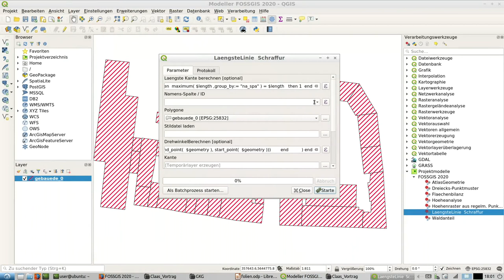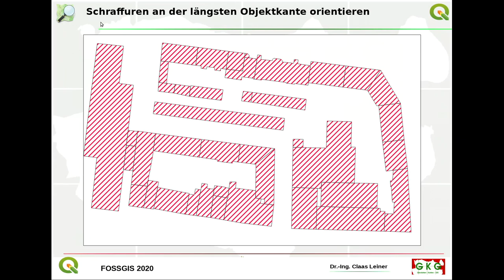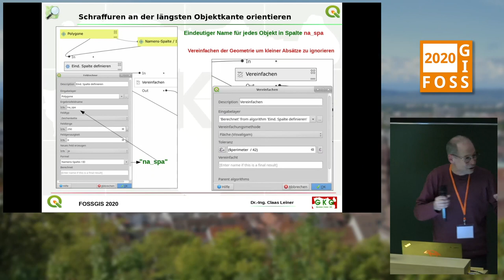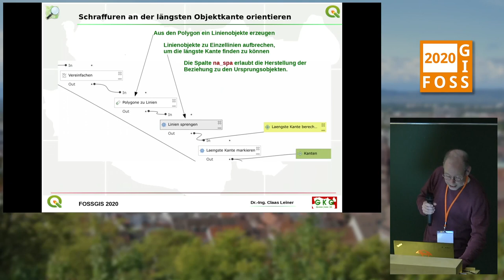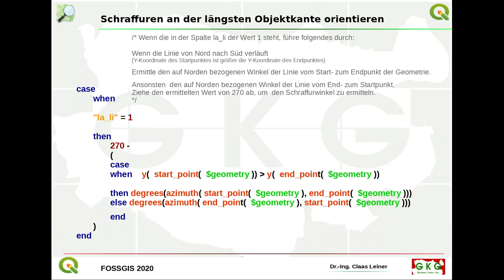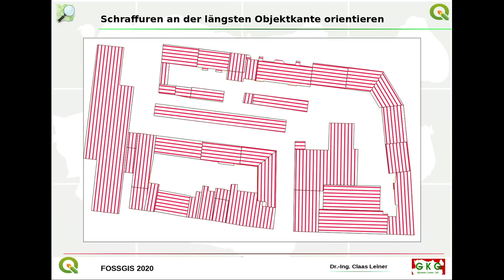2020 - Schraffuren die sich an der längsten Objektkante orientieren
Gebäude können sehr lang gestreckt sein. Und da sie nicht immer in die gleiche Richtung verlaufen, sehen Gebäudeschraffuren oft merkwürdig aus. Hier wenige ganz lange Striche, dort ganz viele kurze.
Mit einem kleinen QGIS-Modellertool lässt sich der Drehwinkel finden, der die Schraffur immer an der längsten Gebäudekante ausrichtet. Das geht natürlich auch für andere Objekte.

Claas Leiner